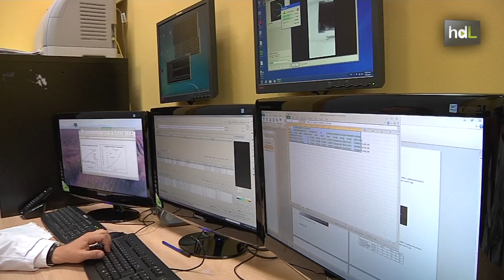HDL Banco de trasplantes: una quimera científica, más cerca gracias a investigadores andaluces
Investigadores de la Escuela de Ingenieros de la Universidad de Sevilla acaban de patentar un sistema que permite controlar el estado de un órgano en todo el proceso de criopreservación para saber así si es útil para un trasplante. La criopreservación conserva a muy baja temperatura los órganos para luego poder utilizarlos en trasplantes, independientemente del tiempo transcurrido desde la donación. Hasta el momento, se experimenta con órganos de animales sin éxito en la reimplantación.